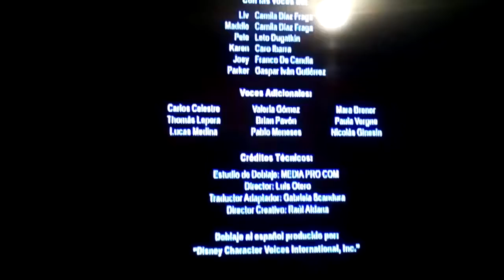Disney channel ident 226